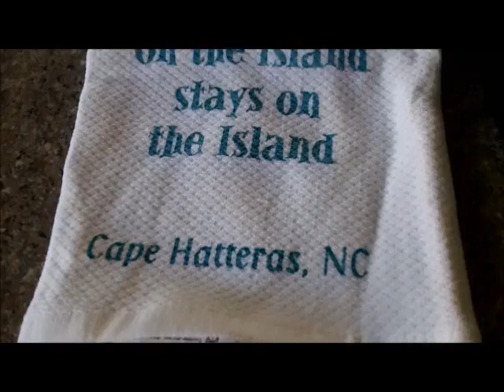JUN 28TH - Ring in the Scoop today - ruff and bleak for me - land of nada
Denny and Bobby had the ring finding CTX's today.

some clad for me and bling.

surfchurch maybe be a holiday for me or honeydo day.

stand by for more.  - good luck to everyone - see you soon.

OR

Scoops:
.1) New 8" T-rex S/S scoop.